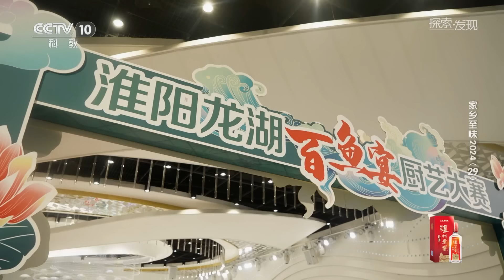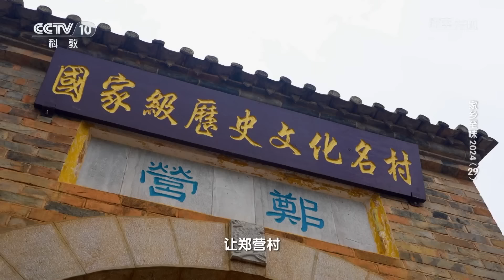《家乡至味2024》“无鱼不成席” 香酥化骨的小焦鱼 热烈霸气的石屏煎鱼 酸辣开胃的客家小炒鱼 哪种属“鱼”你？EP29 | 美食中国 Tasty China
本期节目主要内容：俗话说“无鱼不成席”，中国人逢年过节请客吃饭，主菜十有八九就是鱼。香酥化骨的小焦鱼、热烈霸气的石屏煎鱼、酸辣开胃的客家小炒鱼、鲜嫩爽口的淮阳煎焖鱼，每一种吃法都令人拍案叫绝，再挑剔的味蕾也会被征服。

01:25 小焦鱼汤
10:19 蝴蝶鱼饺
13:15 赣州小炒鱼
18:51 煎焖鱼
27:49 石屏煎鱼

■□节目简介■□
《家乡至味2024》是一部以寻找传统饮食文化，真实记录美食制作工艺的纪录片 ，重点在于发掘优秀的历史传承，弘扬我国灿烂的民族传统文化，保护丰富的非物质文化遗产。